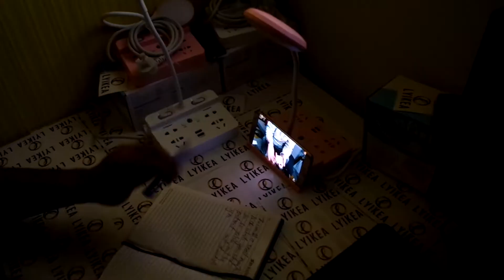Lyikea Supreme Quality Power Extension Video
Here is the video of our premium quality power port strip.